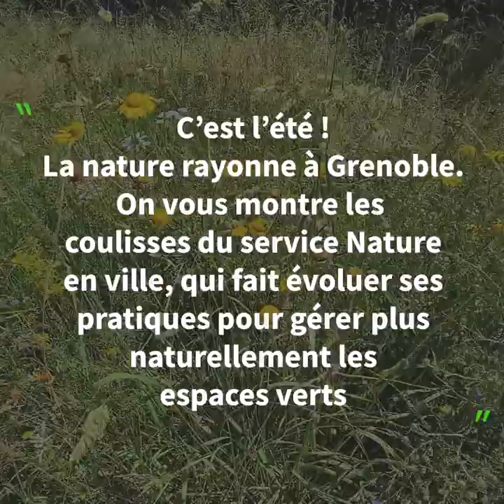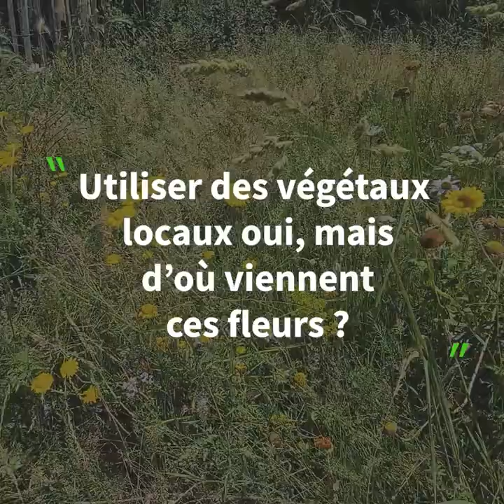Arrivée de la nature en ville #3 - Fleurissement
C'est l'été à Grenoble ! L'occasion de faire un petit détour du côté du service Nature en ville afin de comprendre un peu mieux la gestion des espaces verts, en vidéo. Ce troisième épisode a été tourné à la Villeneuve, au Centre Horticole et au massif des Alpins.